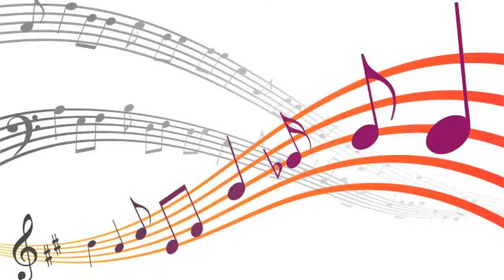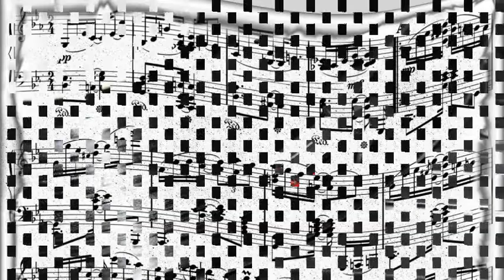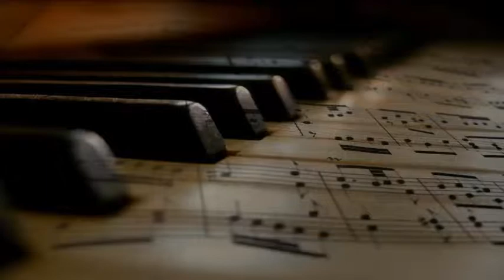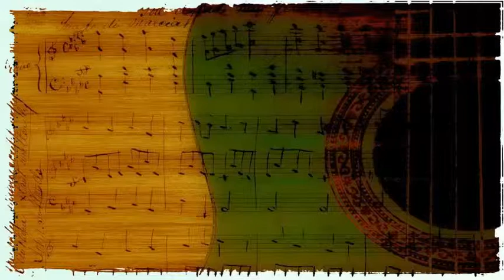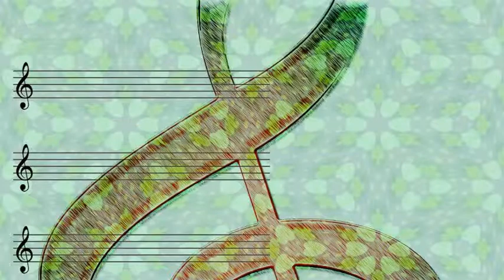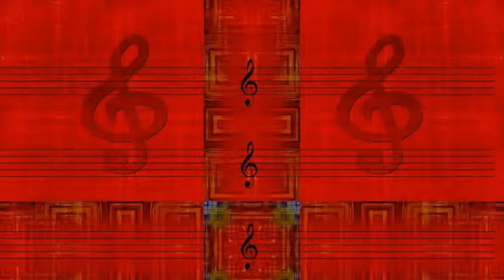Stan Getz - Time After Time